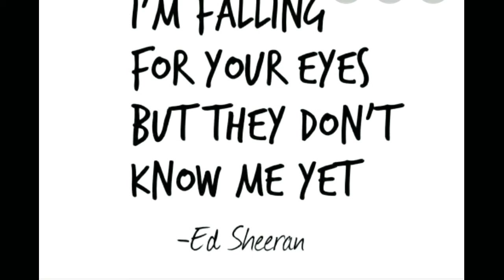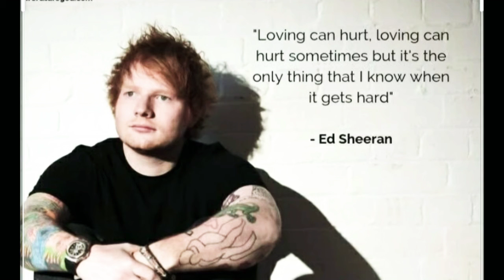EP - 12 ED SHREERAN Official Quote Video 2020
Video Release Date 13 July , 2020

Here we present,

The lovely boy of Hollywood Ed Sheeran.

Official Quote Video Inspiring from his love songs and Motivation Background.

Content Source- Internet.